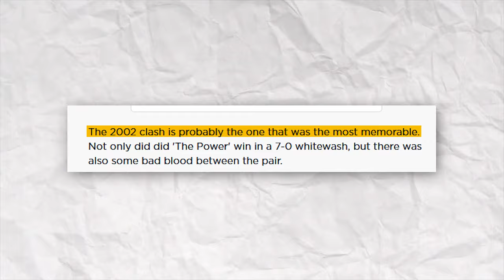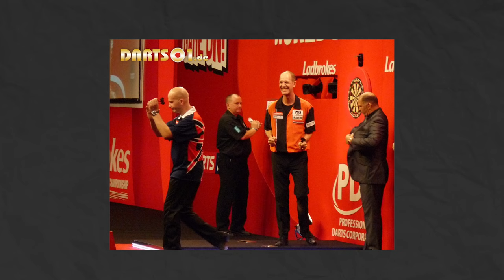UNBELIEVABLE Dart Fails: Top 10 EPIC CHOKES In History!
"Top 10 Unbelievable Darts Chokes of All Time" is an exciting countdown that highlights the most surprising moments in darts history. It will let you experience the world of darts like never before. Every throw matters, yet occasionally, extreme twists come from the extreme pressure of the moment. We present to you the most amazing comebacks and near-victories in darts history, from the verge of victory to incredible misses.

Watch the drama, suspense, and sheer unpredictable nature of darts in this episode of Darts Unleashed. Regardless of your level of experience, these moments will undoubtedly have you on the edge of your seat. We've searched through the archives to present some incredible moments where the game changed in the blink of an eye.

As we count these priceless moments, prepare to be astounded, delighted, and possibly even sympathetic. Get ready to see the incredible side of darts, where each throw adds a new chapter to the game's history.